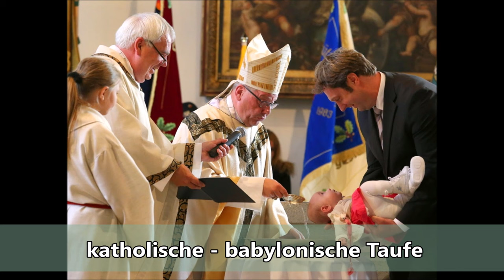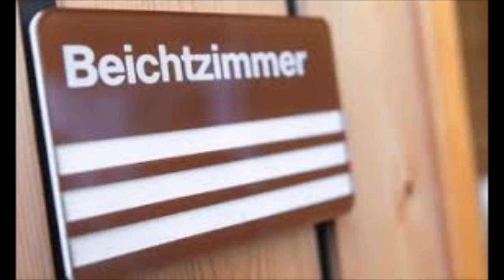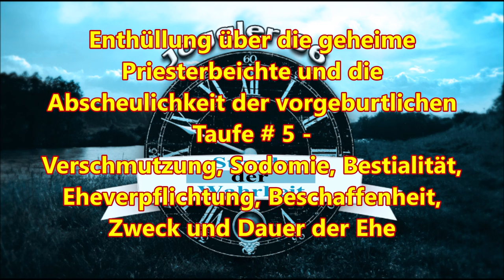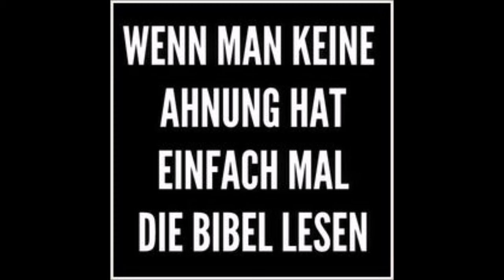Enthüllung über die geheime Priesterbeichte und die Abscheulichkeit der vorgeburtlichen Taufe # 5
Enthüllung über die geheime Priesterbeichte und die Abscheulichkeit der vorgeburtlichen Taufe # 5 -  Verschmutzung, Sodomie, Bestialität, Eheverpflichtung, Beschaffenheit, Zweck und Dauer der Ehe

Dies ist eine Neuauflage des seltenen antiquarischen Originalbuches von 1889.

Ins Deutsche übersetzt von Renate Glingener im November 2023, editiert von Jörg Glismann

Die römisch–katholische Lehre der Taufe unter allen Umständen, die falschen Lehren des Fegefeuers, jedoch besonders der antibiblischen Beichte, werden hier von einer zum Protestantismus konvertierten Nonne angeklagt und offen gelegt.

Dies ist kein Buch für sanfte Gemüter, trotzdem kratzt auch dieses Werk nur an der Oberfläche der Lehren der Hure von Babylon, der römisch-katholischen Kirche, wie die Bibel uns deutlich vor ihr warnt im Buch Daniel und Offenbarung.

Hervorzuheben sind aus diesem Werk die Zitate von römisch-katholischen Morallehrern wie Gury, Liguori und anderen, die die Basis sind für diese teuflischen Falschlehren der Kirche. Es spricht hier ja kein Kritiker der Kirche, sondern geschätzte „heilige“ und „Doktoren“ der Kirche selber!

Bereits auf den ersten Seiten dieses Buches wird deutlich, wie weit diese „Kirche“ von der Bibellehre entfernt ist, und dann muss ein jeder sich die Frage stellen „Wem gehorche ich, Gott oder den Menschen?“.

Nach der Lektüre dieses Werkes wird ein anständiger Mensch keine Probleme haben, diese Frage zu beantworten.

Ich bitte um größtmögliche Verteilung und Bekanntmachung dieses Werkes und Danke Schwester Renate für ihre unaufhaltsame Motivation dieses und andere, oft vergessene Werke, in die Deutsche Sprache zu übersetzen und so einem größeren Publikum zugänglich zu machen.

Enthüllung über die geheime Priesterbeichte und die Abscheulichkeit der vorgeburtlichen Taufe von Margaret L. Shepherd

Der Kosmologie Konflikt

Grassmann, Robert: Die Jesuiten Im Spiegel Ihrer Eigenen Sexualethik Nach Alfonso Liguori